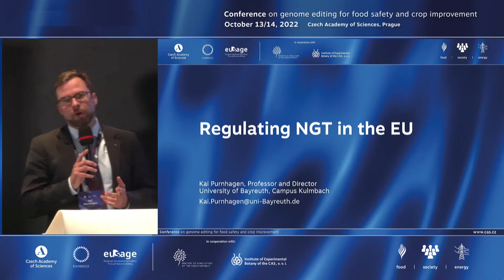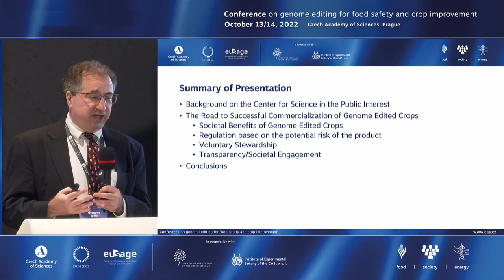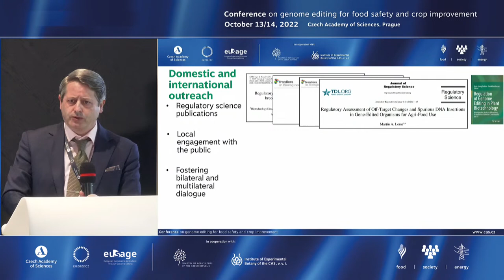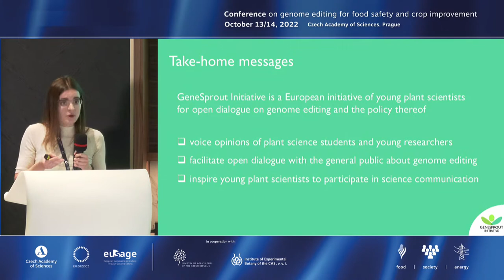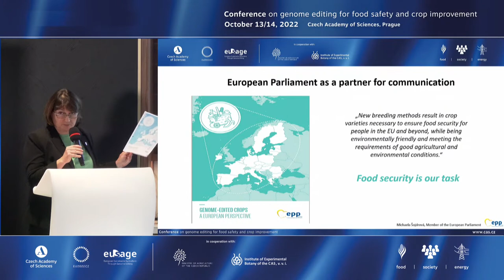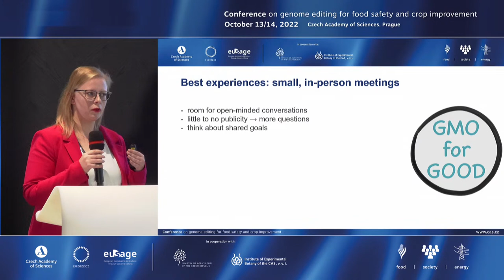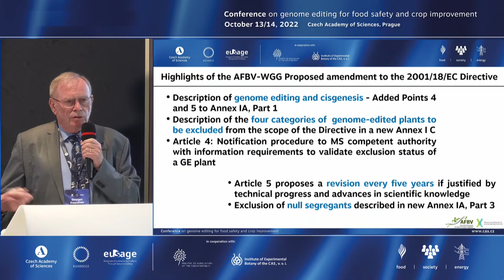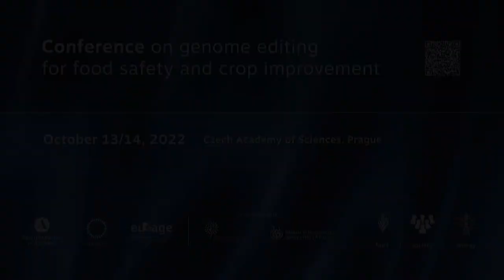CZ PRES – Conference on genome editing for food safety and crop improvement, 14. 10. 2022, Prague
October 14

9:00-9:10 Welcome and Introduction

9:10-10:50 Session III. Potential impact of genome-edited crop cultivation
and use in Europe
Kai PURNHAGEN, University of Bayreuth, Germany, Regulating NGT in the EU
Herbert DORFMANN, Member of the European Parliament, Italy, The ongoing political discussion on NGTs at EU-level
Gregory JAFFE, Center for Science in the Public Interest, USA, Securing Societal Benefits from Gene Editing
Martin LEMA, Quilmes National University, Argentina, Experience from Argentina and LATAM countries
Gwen SWINNEN, GeneSprout Initiative, Switzerland, GeneSprout Initiative – A young plant scientist initiative for open dialogue on genome editing

10:50-11:20 Coffee break

11:20-13:20 Session IV. Societal aspect and communication about plant breeding
innovations
Michaela ŠOJDROVÁ, Member of the European Parliament, Czech Republic, The importance of public communication on NGTs
Christian KAISER, Cluster of Excellence on Plant Sciences, Germany, Science communication at the crossroads − Discussing plant breeding from knowledge to values
Svenja AUGUSTIN, Cluster of Excellence on Plant Sciences, Germany, Key experiences from communicating the benefits of genome editing to German politicians
Jitka GÖTZOVÁ, Ministry of Agriculture, Czech Republic, Safety of Agri-Food Chain & Innovation
Georges FREYSSINET, Association Française des Biotechnologies Végétales, France, Enabling genome editing to make European agriculture more sustainable
Andrzej NOWAK, Re-Imagine Europa, Poland

13:20-13:30 Closing remarks / Outlook
Tom VANDENKENDELAERE, Member of the European Parliament, Belgium